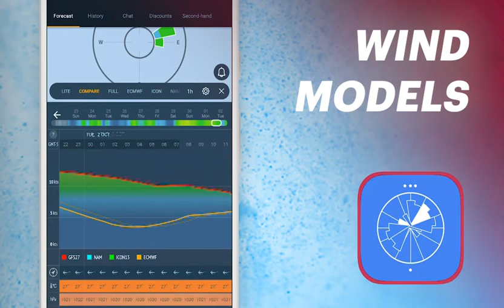windy 59 alt master